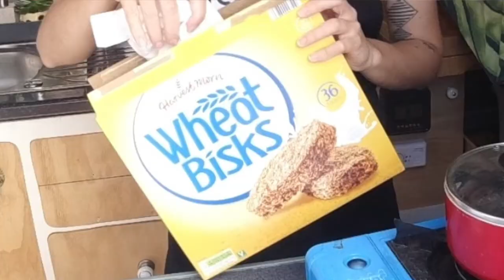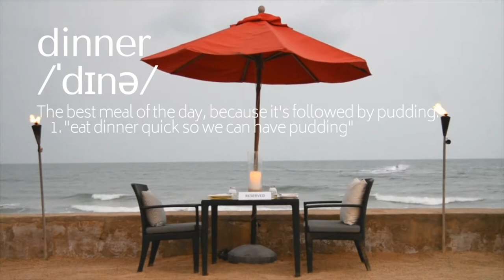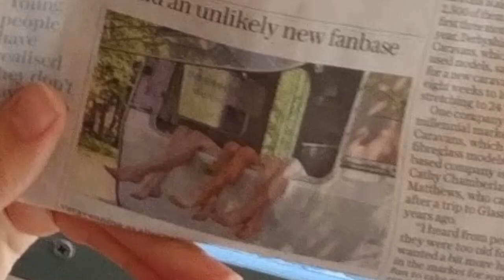What I Eat in a Day... VAN EDITION // + life update (in the newspaper, new job, YouTube milestone)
Ever wondered what I eat in a day in my van? Wonder no more!
Breakfast and lunch are pretty basic, apart from the excitement of getting a stovetop toastie maker!!
Dinner is where I like to get rowdy, trying to come up with new ways of cooking our favourite meals but with only 1 or 2 burners, and as few pots as possible. This week I'm showing you how to steam and boil veggies in the same pot. Big brain move 💃

Also I thought it would be a good opportunity to share a little life update with you guys! I've had a crazy few weeks and thought I would tell you about some of the things that have been going on, such as the channel surpassing 100 subscribers!!! I can't tell you how honoured and appreciative I am of each and every one of you who has decided to keep up to date with my adventures. I love you all so dearly, thank you ❤